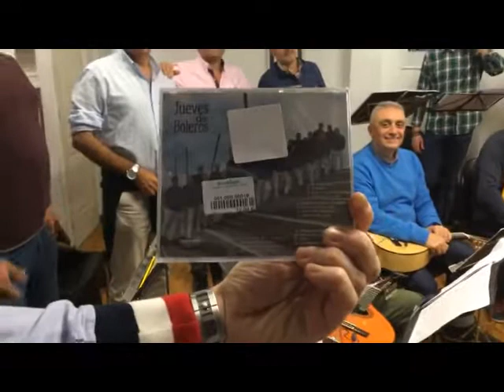"Jueves de Boleros" ensayan para "El Tomavistas" (Santander).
Cada vez más populares, cada vez más aclamados, dentro y fuera de CANTABRIA, los miembros del grupo coral e instrumental "JUEVES DE BOLEROS" ofrecen este bonito ensayo para los amigos de "El Tomavistas de Santander". Otra delicia suya. ¡FELICIDADES!